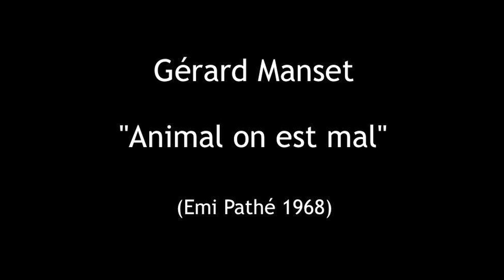Gérard Manset - Animal on est mal (1968)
45T. Odéon/Emi 1968
Face B: L'arc en ciel + La dernière symphonie
Album "Gérard Manset" (Pathé/Emi 1968)
Dir. orchestre : Jean-Claude Petit
Album ré-édition "Gérard Manset 1968" (Pathé/Emi 1971)